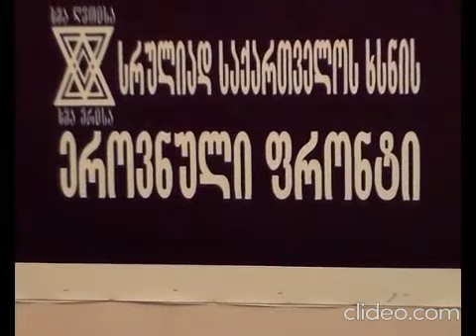მოვლენის გასააზრებლად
ჩვენი არხის მიზანია გაგაცნოთ ეროვნული თანხმობის კომიტეტის,სრულიად საქართველოს ხსნის ეროვნული ფრონტის და ბნ აკაკი ჯორჯაძის საქმიანობა და მოღვაწეობა მათ მიერ მოწოდებული ცნობები რაც უკვე ათწლეულებია მიმდინარეობს
ეროვნული თანხმობის კომიტეტი შექმნილია არსებული სისტემის - კაპიტალისტური ფორმაციის შესაცვლელად მთელს მსოფლიოში, პირველ რიგში კი საქართველოში...
ფული თუ უფალი... არჩევანი თავისუფალია!
საქართველოშია განხორციელებული ქრისტეს-სიტყვის მეორედ მოსვლა, რაც გაცხადდა 1995 წლის 9 იანვარს სასძლო კაცის - ბატონი აკაკი ჯორჯაძის მიერ.
არხი შექმნილია, რათა მასიურად მოხდეს საქართველოში და მის ფარგლებს გარეთ გადამრჩენელი სიტყვის-ცნობიერების გავრცელება, გააზრება და მისით მოქმედება არსებული ცნობიერების-წყობის - სისტემის შეცვლა!

The National Consent Committee was created to change the existing system - the capitalist formation around the world, first of all in Georgia...
Money or God... the choice is free!The second coming of the Word of Christ, which was announced on January 9, 1995 by a powerful man - Mr. Akaki Jorjadze, is taking place in Georgia.
The channel was created to massively spread the saving word-consciousness in Georgia and beyond, understand it and act on it to change the existing consciousness-set - system!

Комитет национального согласия был создан для изменения существующей системы - капиталистической формации во всем мире, в первую очередь в Грузии...
Деньги или Бог... выбор свободный!
В Грузии происходит второе пришествие Слова Христова, о котором 9 января 1995 года возвестил могущественный человек - господин Акакий Джорджадзе.
Канал создан для того, чтобы массово распространять спасительное слово-сознание в Грузии и за ее пределами, понять его и действовать на его основе, чтобы изменить существующую систему сознания-установки!